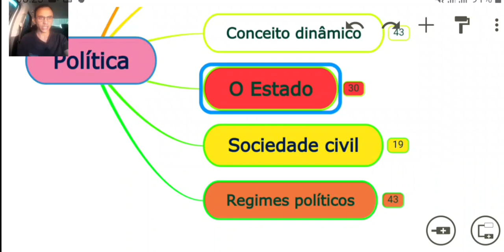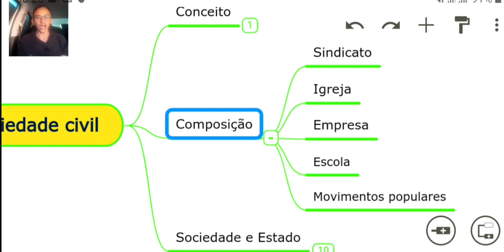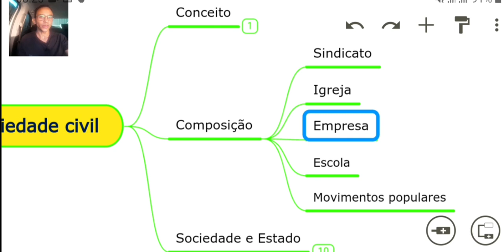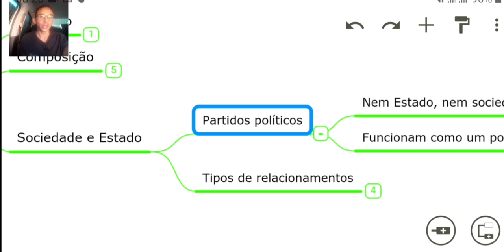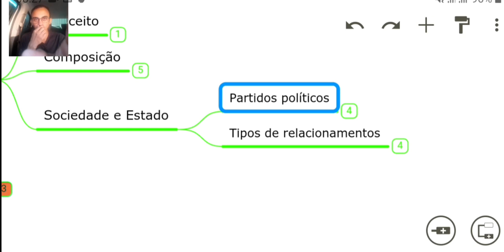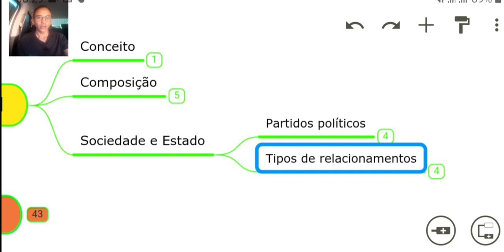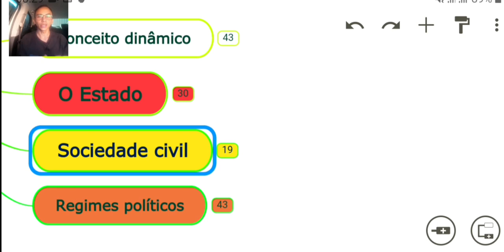#157 - O que é Sociedade Civil? Fundamentos da filosofia. Video 03.